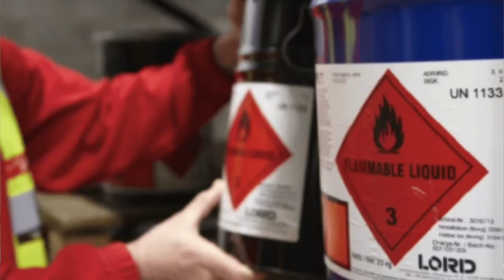Seguridad en almacenaje de productos peligrosos en Noticias al día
Noticiasaldia: Seguridad en almacenaje de productos peligrosos / Chile: Sin avance paro de camioneros / Economías: ¿de escala y de alcance?